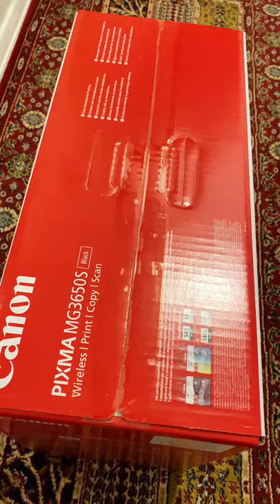Unboxing: Canon PIXMA MG3650S printer